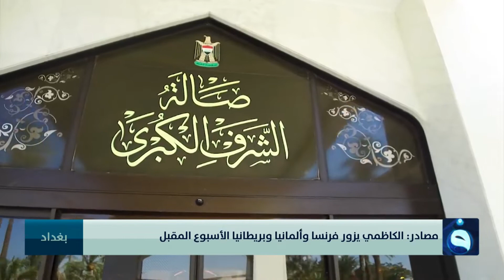مصادر : الكاظمي يزور فرنسا وألمانيا وبريطانيا الأسبوع المقبل